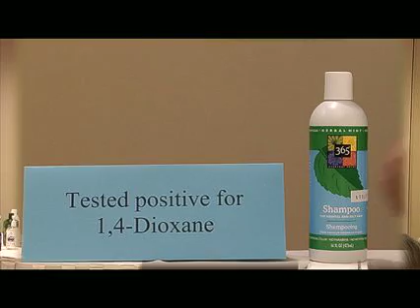1,4 Dioxane Found in Leading Natural Brands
The Organic Consumers Association hosts a press conference to announce results of a new study of natural and organic body  care products.  Sadly many brands are using petroleum and contain 1,4 Dioxane a known cause of cancer.